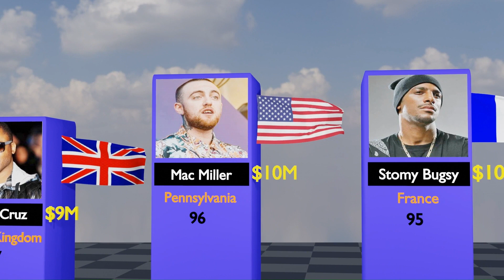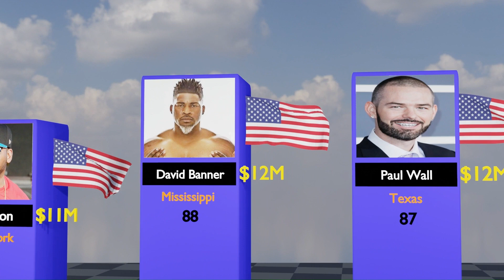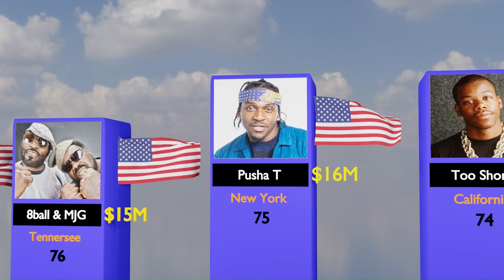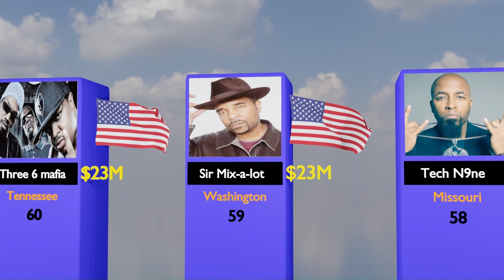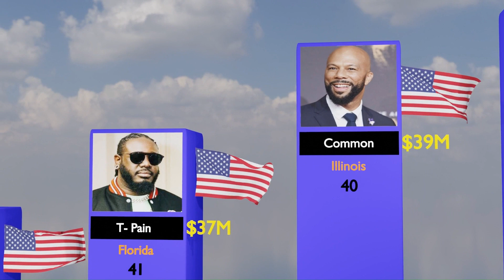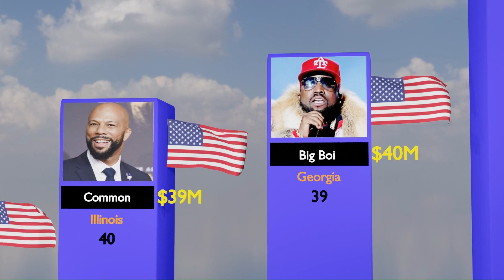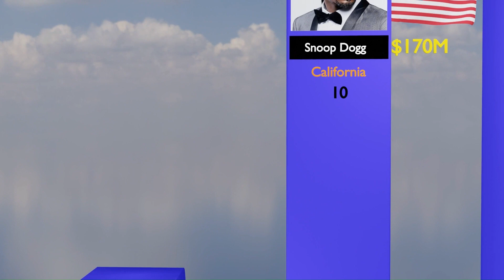Richest Rappers 2024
Richest Rappers 2023
Richest Rappers in the world 2023
Richest Rappers in india 2023

This is a list which contains top 100 richest rappers in the world . In this video the comparison is based on networth of these famous rappers.

In this video:
richest rappers 2023
richest rappers 2023 7fnrahjtego
forbes richest rappers 2023
top 10 richest rappers in south africa 2023
richest female rappers 2023
top 10 richest rappers in india 2023
top 10 richest rappers in africa 2023
top 5 richest rappers in 2023
meet the top ten richest rappers of 2023
top 10 richest rappers 2023
richest american rappers 2023
richest rapper in africa 2023
richest rappers in south africa 2023
top 10 richest american rappers 2023
top richest rappers 2023
richest rapper in 2023
richest hip hop artist 2023
rapper net worth 2023
top richest rappers in the world 2023
who is the richest rapper in 2023
richest rapper in india 2023
top 10 richest rappers in the world 2023
richest hip hop artist 2022
top ten richest rappers of 2023
rappers net worth 2023
top 10 richest female rappers 2023
who is the richest rapper in america
richest rapper in zambia 2023
rappers net worth in 2023
10 richest rappers in the world
10 richest rappers 2023
top 10 richest rappers in 2023
top ten richest rappers 2023
richest rappers 2023
richest rappers in usa
forbes richest rappers 2022
jay-z net worth 2023
jay z net worth 2023 forbes
world richest rapper 2023
net worth of rappers
42 dugg net worth
10 richest rappers in the world